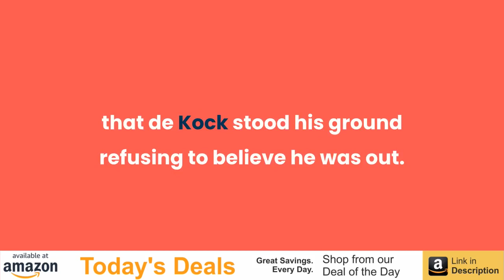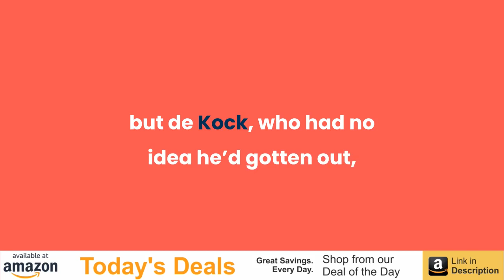Quinton de Kock stands in disbelief after being bowled by Ravi Ashwin’s ‘magic delivery’